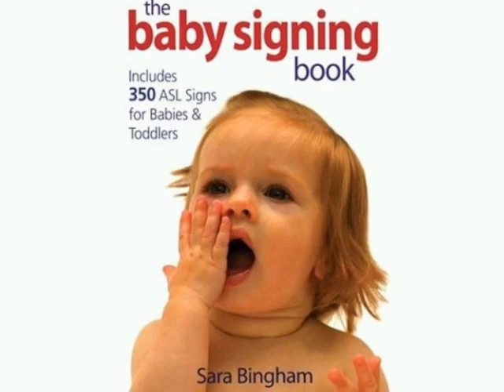COOKIE: American Sign Language for COOKIE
The American Sign Language sign for COOKIE.

Show this sign to your child before, during and after eating a cookie.  You can also show the sign when playing with toy cookies or when you see cookies in books.

Be sure to become a fan of WeeHands on Facebook to share your stories and questions

Thank you to Alisa, a Communicative Disorders Assistant student, for helping us making this video.

This online sign language dictionary video is the property of WeeHands. Follow WeeHands on twitter and "like" us on Facebook